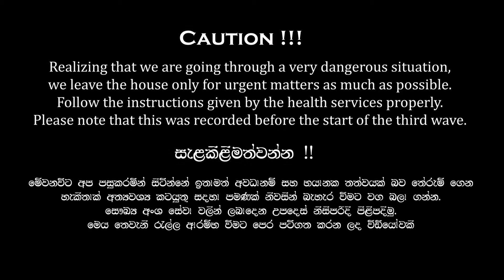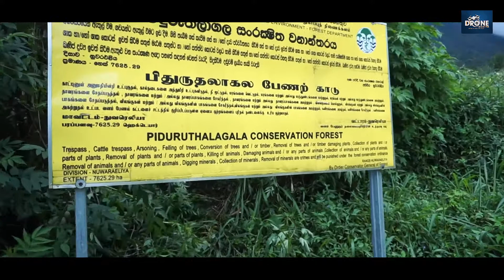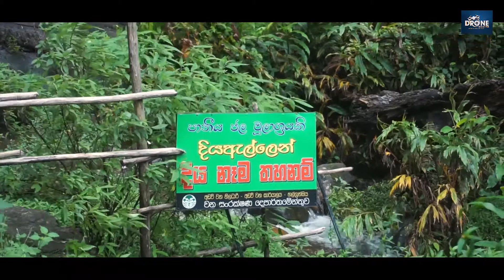Kolapathana Falls | සුන්දර මන්දාරමේ දියඇළි දඩයම - Episode 01 | English Sub | Travel Vlog 05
Kolapathana Ella |  සුන්දර මන්දාරමේ දියඇළි දඩයම | Drone With Hasiya | Mandaram Nuwara | කොලපතන ඇල්ල | Travel Vlog 05

Mandaram Nuwara is a small ancient village in the Nuwara Eliya district lying at the foot of the Pidurutalagala Mountain at an altitude of 1250 meters above sea level. Kolapathana Ella is one of the largest waterfalls situated in Mandaram Nuwara.
The fall is located about 01 km distance from the Mandaram Nuwara town and can be reached through a small hike. The fall cascades through several sections and is formed by a stream originated from the Piduruthalagala Conservation Forest.
To reach the waterfall, take Mandaram Nuwara Mandaramnuwara Road from Padiyapelella. There is public transport available on this route.  Once you reach Mandaram Nuwara, travel about 500 meters towards the Udawela Maha Vidyalaya (school)  until you reach the old tea factory.  Form here, continue on the concrete laid road for further 500 meters and turn right from the junction. This road ends after about 200m.

මන්දාරම්නුවර යනු නුවරඑළිය දිස්ත්‍රික්කයේ හඟුරන්කෙත ප්‍රදේශයේ පිදුරුතලාගල පාමුල මුහුදු මට්ටමේ සිට මීටර් 1250 ක උන්නතාංශයක පිහිටි කුඩා පෞරාණික ගම්මානයකි. කොලපතාන ඇල්ල මන්දාරම්නුවර පිහිටි විශාල දිය ඇල්ලකි.
මෙම කුඩා නගරයට පදියපැලැල්ල සිට මන්දාරම් නුවර පාරේ ගොස් කි.මී .12 ක් පටු සහ නැමෙන මාර්ගයේ කි.මී .12 ක් පමණ නොගිය ලස්සන දර්‍ශනයක් සහිතව ගමන් කළ හැකිය.
දිය ඇල්ලට ලඟා වීමට පදියපැලැල්ල සිට මන්දාරම් නුවර මන්දාරම්නුවර පාර දිගේ යන්න. මෙම මාර්ගයේ පොදු ප්‍රවාහන පහසුකම් ඇත. ඔබ මන්දාරම් නුවරට පැමිණි පසු උඩවෙල මහා විද්‍යාලය (පාසල) වෙත මීටර 500 ක් පමණ ගොස් පැරණි තේ කම්හල වෙත යන තුරු ගමන් කරන්න. මෙතැනට සාදන්න, කොන්ක්‍රීට් දමා ඇති මාර්ගයේ තවදුරටත් මීටර් 500 ක් ඉදිරියට ගොස් හන්දියෙන් දකුණට හැරෙන්න. මෙම මාර්ගය මීටර් 200 කට පමණ පසු අවසන් වේ.
ගොවීන්ගෙන් එළවළු එකතු කරන ලොරි මේ දක්වා ගමන් කරයි. මුහුදු මට්ටමේ සිට මීටර් 1500 ක් පමණ ඉහළින් පිහිටි මෙම දිය ඇල්ල වෙත ළඟා වීමට මෙතැන් සිට සිතියම් ගත නොකළ අඩිපාර ඔස්සේ තවත් කි.මී 2 ක් පයින් යා යුතුය. මන්දාරම් නුවර මුහුදු මට්ටමේ සිට මීටර් 1250 ක් ඉහළින් පිහිටා ඇත.
මෙම දිය ඇල්ලට ප්‍රවේශ වීම සඳහා මන්දාරම් නුවර ප්‍රදේශයෙන් මාර්ගෝපදේශකයෙකු අවශ්‍ය වන බැවින්  පැහැදිලි සිතියම්ගත මාවතක් නොමැතිව වනාන්තරයේ අතරමං වීම ඉතා පහසු වනු ඇත.